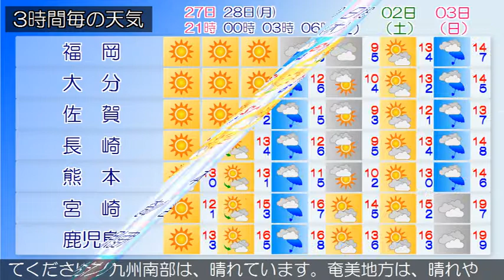2019/01/27 九州地方の天気予報 夕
福岡地方の沿岸の海域と北九州地方の響灘では、２８日未明から強風に注意してください。福岡県では、２８日まで空気の乾燥による火の取り扱いに注意してください。九州北部地方は、高気圧に覆われて概ね晴れとなっています。２７日の九州北部地方は、高気圧に覆われて概ね晴れでしょう。鹿児島県では２８日まで空気の乾燥による火の取り扱いに、種子島・屋久島地方、奄美地方では２８日朝は霜に対する農作物の管理に、奄美地方では２７日夜のはじめ頃まで高波に注意してください。九州南部は、晴れています。奄美地方は、晴れや曇りとなっています。